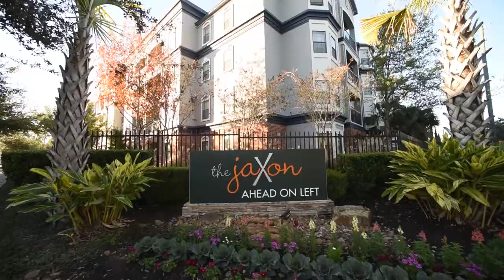The JaXon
Brand new and designed with you in mind, The Jaxon in Jacksonville, Florida, offers the vibrant living experience you’re looking for. Our stylish and refined studio, 1, 2 & 3 bedroom apartments include chic features that are both eye-catching and convenient. You’ll love the wood-styled flooring throughout your home, and your private balcony is perfect for entertaining.

Our location can’t be beat either – we are adjacent to St. John’s Town Center, so you can live, work, and play minutes from home.